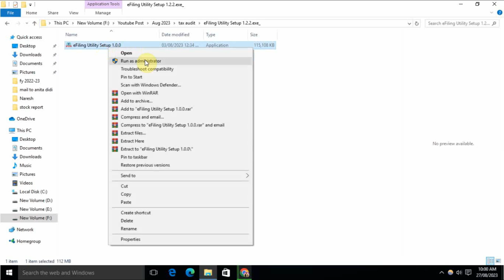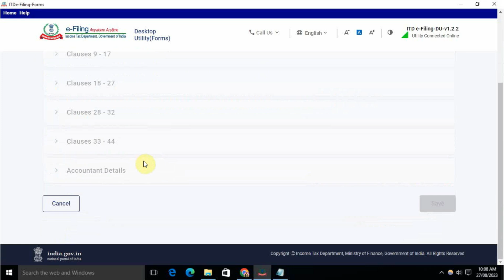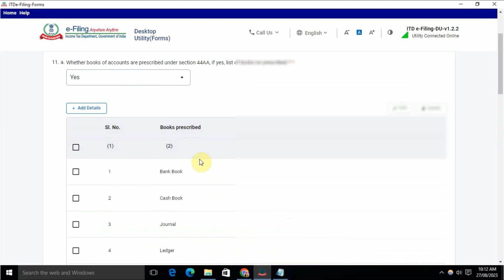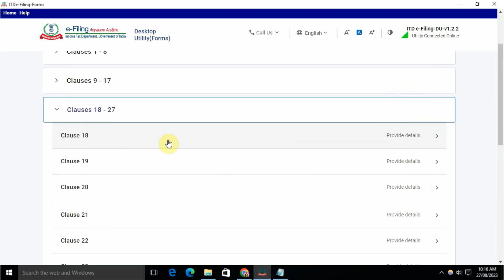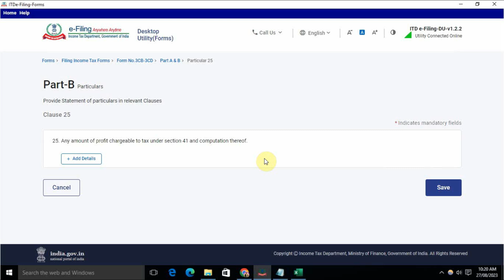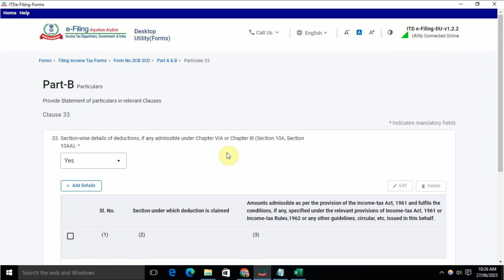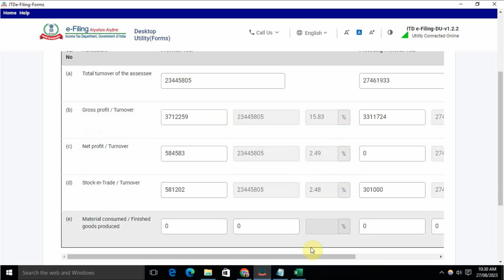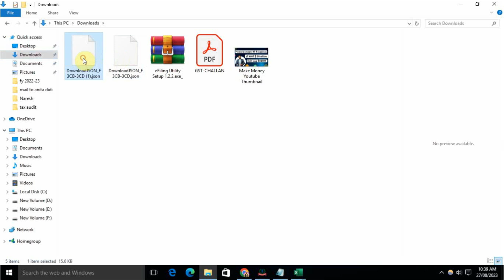How to Prepare & file Tax Audit report Form 3CD for ay 2023-24 and fy 2022-23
The Form No 3CB page is where the CA enters details on the audit of the account of the business or profession of a person. Form No 3CD has 5 further sections where the CA enters the particulars required to be furnished under Section 44AB of the Income Tax Act.

Topics timing

FILE FORM 3CB 3CD. TAX AUDIT REPORT. INCOME TAX